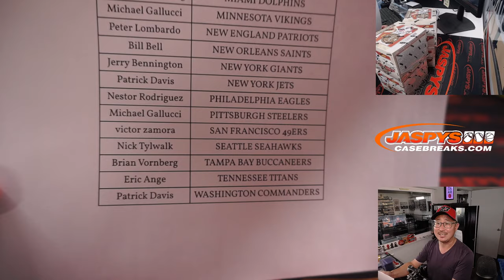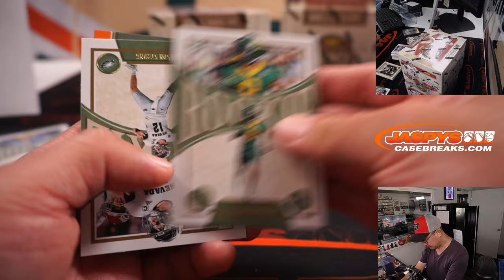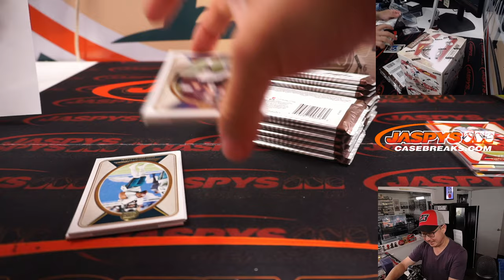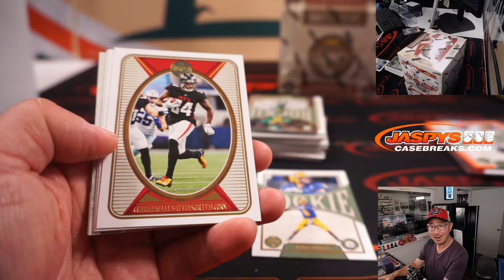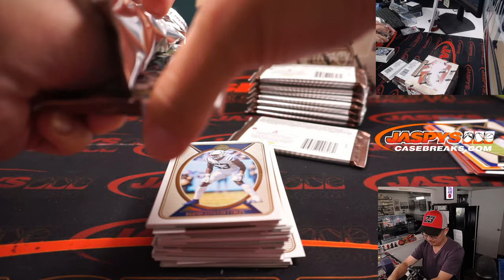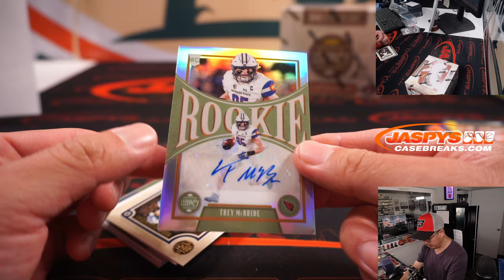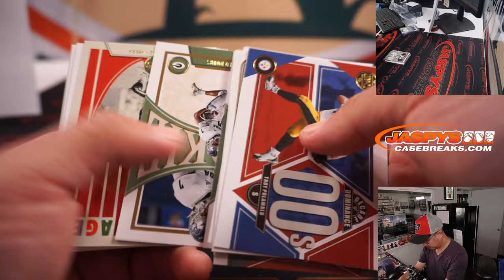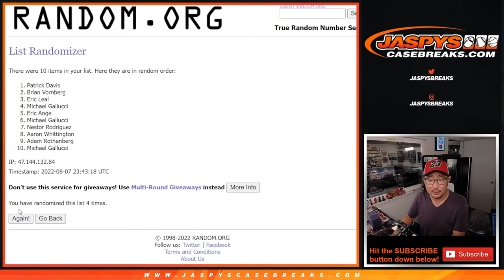Su, 08.07.22 ~ 2022 PANINI LEGACY FOOTBALL 4-BOX BREAK #3 *PYT*